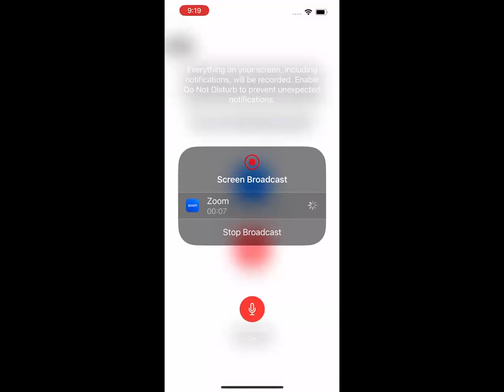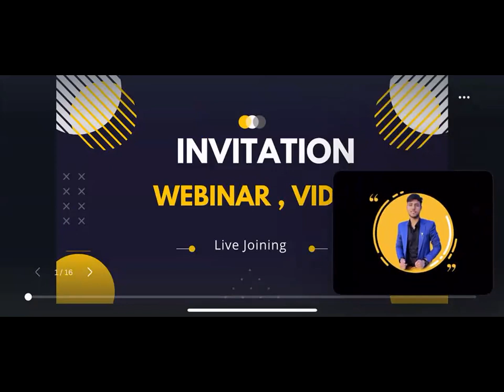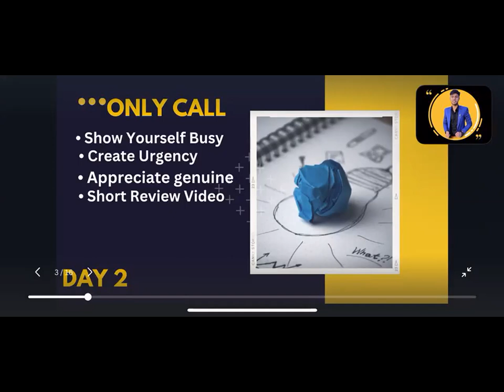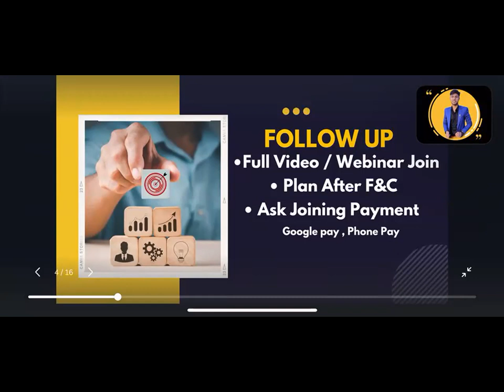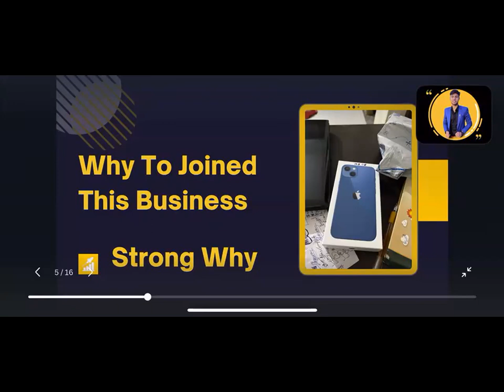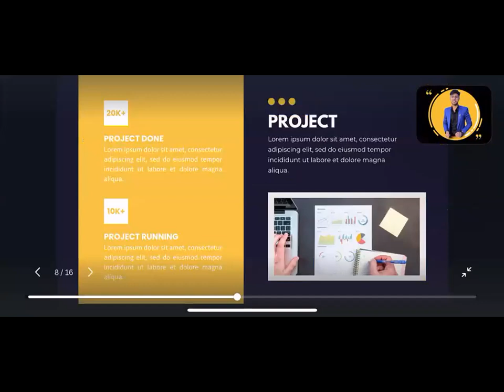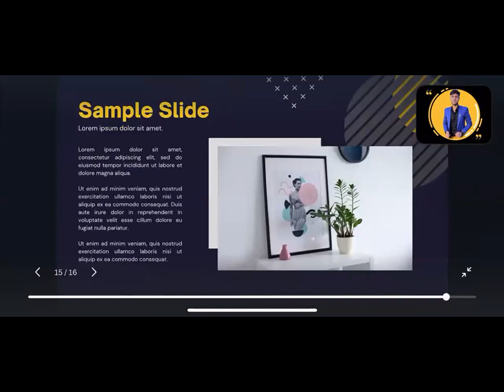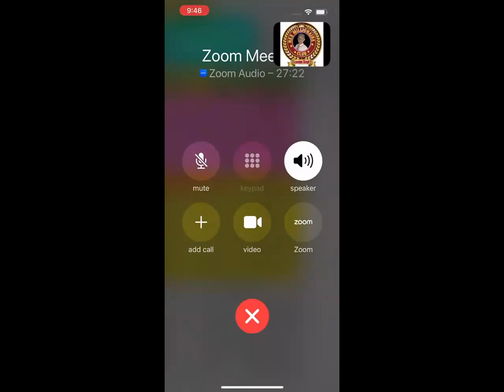Nexmoney Plan कैसे दे. Joining पक्की हो जाए ?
Hii Everyone
Welcome Back Another Knowledgeable Video

About Video::
✓ How to joining in team
✓ How to Create Urgency
✓ How to Show STP Point
✓ Biggest Idea For Double Joining
✓ How to invite prospect in webinar
✓ How to watch 'complete video by prospect

Many More Information Watching This Video Completely 😊